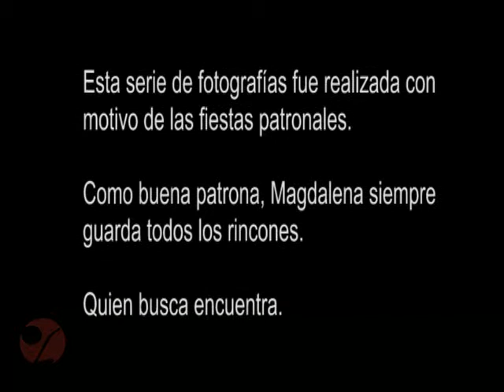¿Dónde está "La Magdalena"?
Un ¿dónde está Wally? local